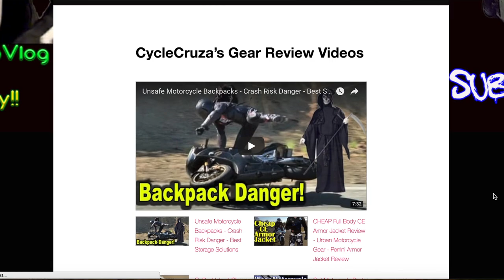Goggles Vs Face Shield For Dual Sport Helmet? | MotoVlog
Is it better to use goggles or a face shield with a dual sport helmet?